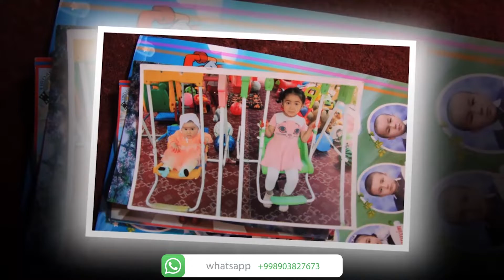Qizlari nomidan Otajonimizni tabrikladik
🎁Кутилмаган СОВҒАЛАР билан Ота-Онангиз ва яқинларингизни Хурсанд қилинг 😍

 🌎Мусофир юртларда юрган қадри баланд қадирдонлар. Олис ўлкалардан қалбан  яқин бўлинг." ABROR MEDIA" жамоаси сизнинг Ота онанггиз ва яқинларингизни қувончли кунига сизнинг номингиздан кутилмаган  совғалар билан хонодонингизга хурсандчилик улашамиз Инша Аллоҳ. 🎁🎁🎁
✳️Ижодий гурухимиз билан биргаликда Туғулган кун, Юбилей,Роддомдан олиб чиқиш,ва декорация хизматларимиз
❇️ОТАЖОН
✳️ОНАЖОН
ёзувлари
🕋Умрадан кутиб олиш ва безаклар
❇️Тўйлар учун
 🔊Катта Калонка
⛩Катта Сахна
📹Видео сёмка
💻Видео Монтаж
✳️Эртак қахрамонлари,
Катта ва кичик айиқлар
Видео оператор,
Мохир Гитарист
 Диджей
Хизматингизда

✅Қўрғонтепа, Хонобод, Қорасув,Жалақудуқ,Хўжаобод туманлари учун чегирмалар бор😍

Агар маблағингиз етмаса
Шароитингизга қараб келиштириб хам берамиз😊

😍Хавас қилдингизми? Ҳозироқ буюртма беринг

Қаерда бўлманг ота онанггиз сиз учун дуода...🤲

☘️Ота она ва яқинларингизни кўнглини олинг ва бир умур ёдида қоладигон лахзаларни хадя етинг👍

 Чет элдан тўлов қилиш имкони мавжуд!
Нархлар Арзон ва сифатли

Буюртма қилинг, сиз учун яқинларингизни кўнглини оламиз
Телеграмда
Совғалар каналимиз